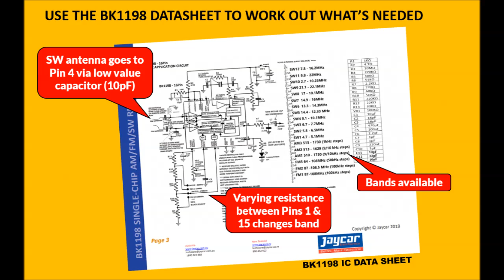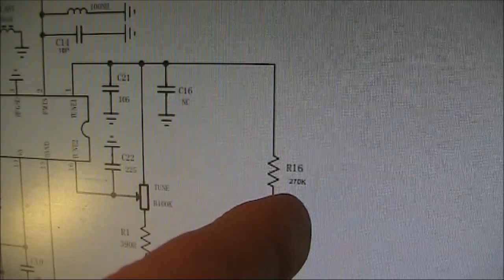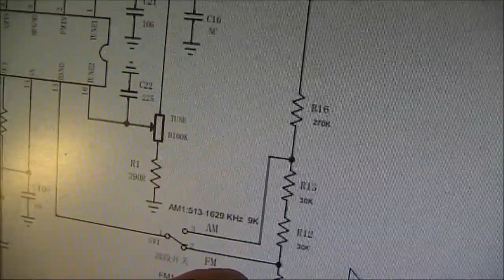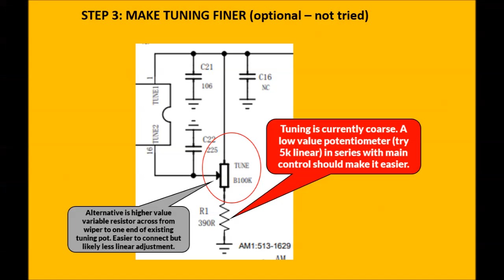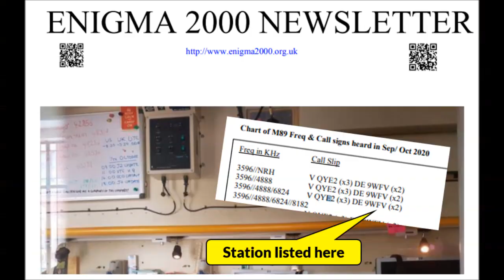Getting shortwave on the Digitech AR1458 pocket radio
A few days ago I reviewed this unusual pocket AM/FM receiver. Today I describe how to shift its coverage to hear shortwave stations. Just two parts are required.